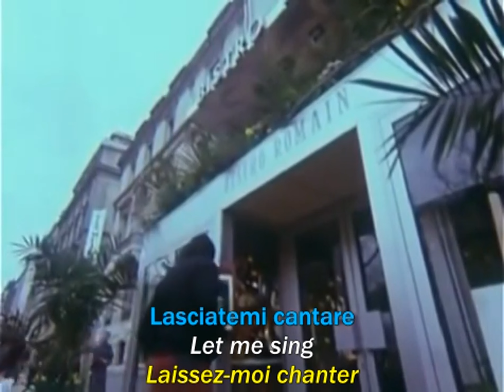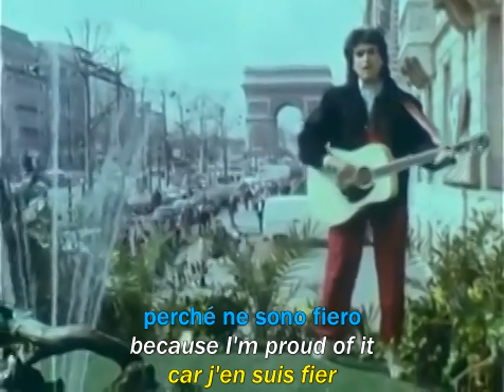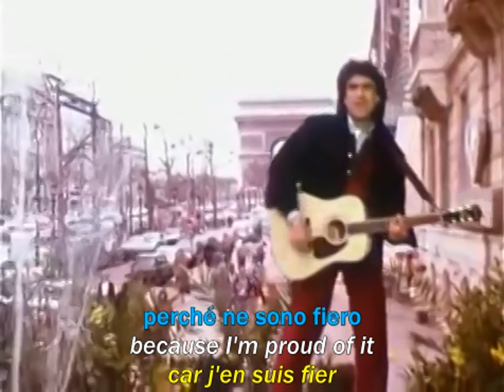🎸Toto Cutugno - Lasciatemi Cantare 👨‍🎤 \\ Testo / Lyrics / Paroles // ( IT EN FR )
✌Se vuoi un particolare videoclip tradotto, scrivilo nei commenti ! grazie e a presto 🥳
👉If you want a particular video clip translated, write it in the comments! thanks and enjoy 😍
👌Si desea que se traduzca un videoclip en particular, ¡escríbalo en los comentarios! gracias 😘
👍Si vous voulez qu'un clipvidéo en particulier soit traduit, écrivez-le dans les commentaires! merci 🤩

Brano: Lasciatemi Cantare
Artista: Toto Cutugno
Album : L'italiano
Traduzione: Mr. StudioEdit

\\ testo in - Italiano / Inglese / Francese
\\ lyrics in - Italian / English / French
\\ textes en - Italien / Anglais / Français